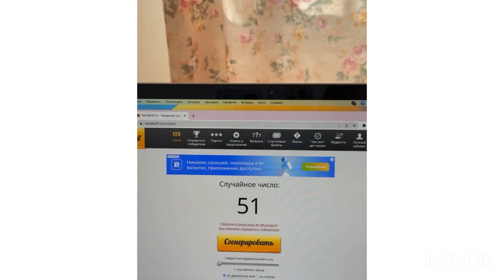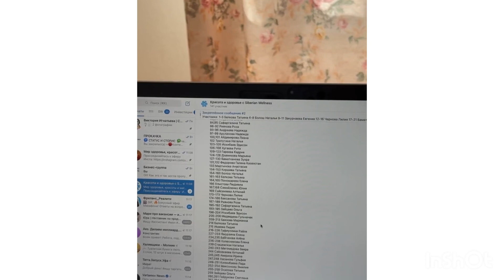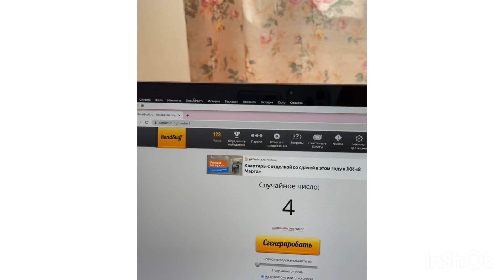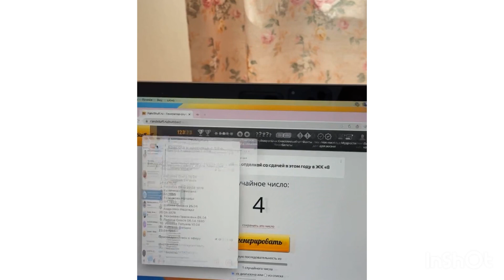Розыгрыш апреля. Определили победителей.